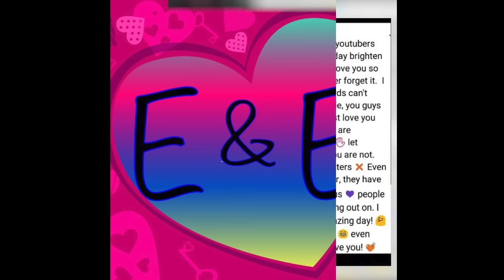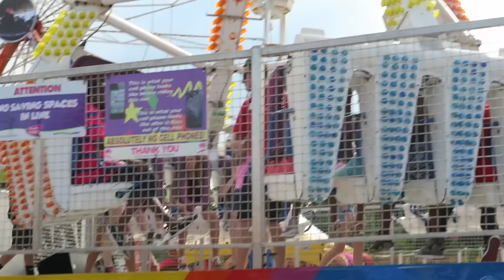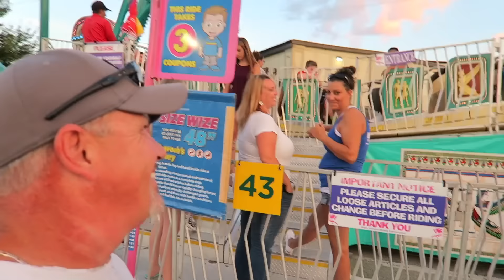🎡I ALMOST FELL OUT OF A RIDE 🎡 | 😜KIND OF😜 | Emma & Ellie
We go to the Indiana State fair! We ride some a amazing rides and Emma falls out of a ride or does she? Hope you like it we tried to make it like you were there with us! THUMBS UP if you liked this video! Love Emma and Ellie!

MUSICAL.LY
emma.marie26
ellieana29